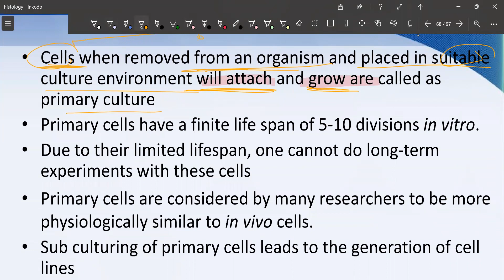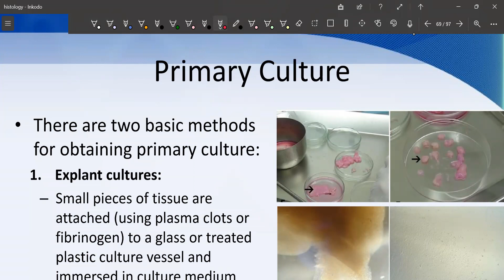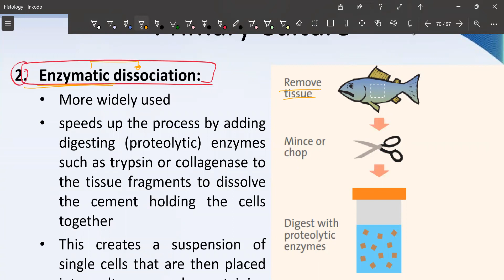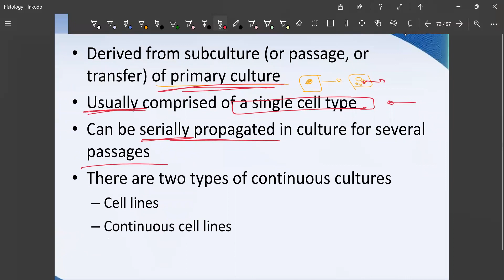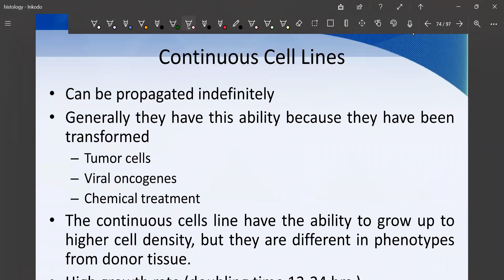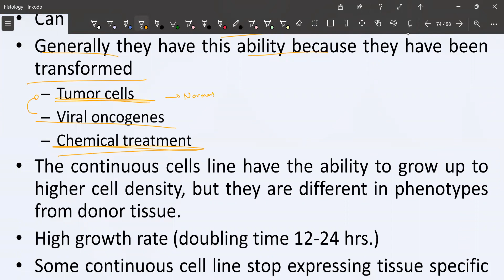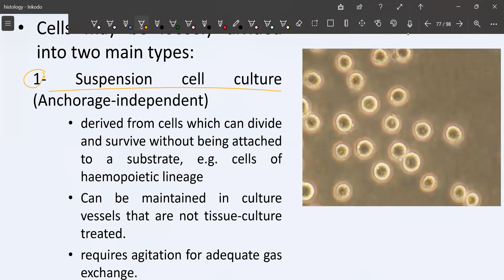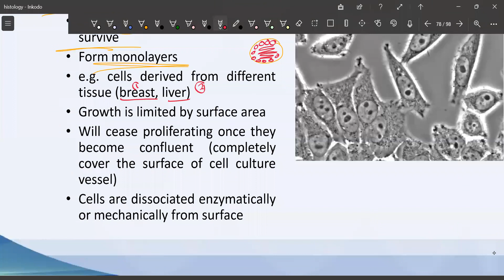Methods of histological study (II) Part 2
Faculty of medicine-Yarmouk University

Histology
كلية الطب - جامعة اليرموك
مادة بيولوجيا أنسجة وخلايا
⭕️Drive